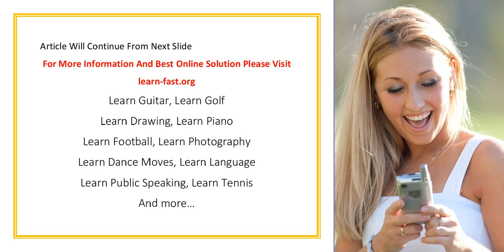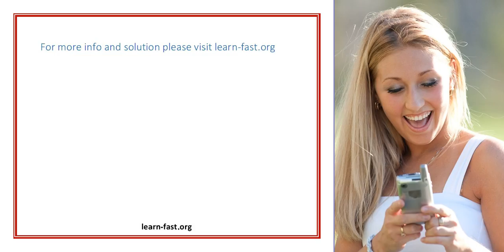Learn How To Find Dirt Cheap Air Travel